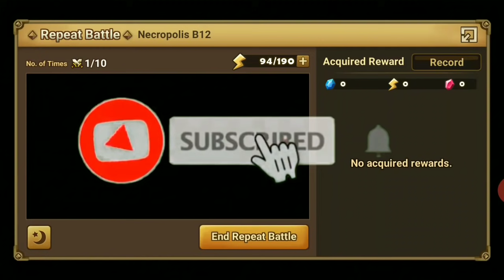NECRO B12 / NB12 BEGINNER TO FAST SPEED SAFE TEAM SUMMONERS WAR SW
LET'S IMPROVE OUR NECRO B12 / NB12 TEAM
In this video I'll show step by step improving nb12 from beginner safe team, mid, fast or speed team. It contain almost farmable unit.

"Cjbeards - Fire and Thunder" is under a Creative Commons license (CC BY 3.0). Music promoted by BreakingCopyright 🔺 If you don't want to give credits you've to buy a commercial use license (3) 📞 Contact links: Cjbeards Soundcloud BreakingCopyright Twitter